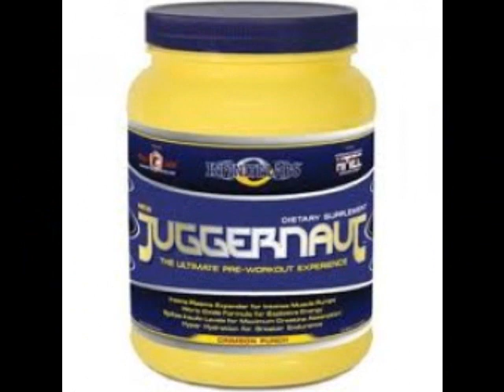pause and squeeze